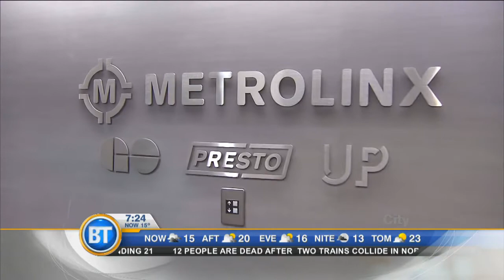Proof people don't read terms of conditions!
Dina Pugliese and Kevin Frankish discuss.